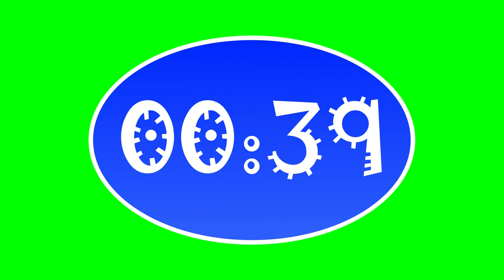1 min ( 60 Seconds ) Countdown timer green screen video | NO COPYRIGHT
A Countdown timer from 00:59 till 00: 00 with a green screen background.
This video is with NO music and NO sound effects.